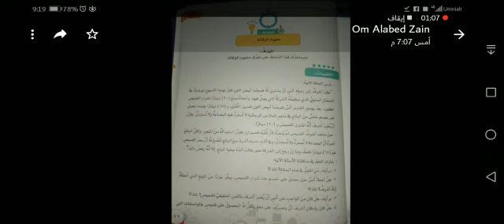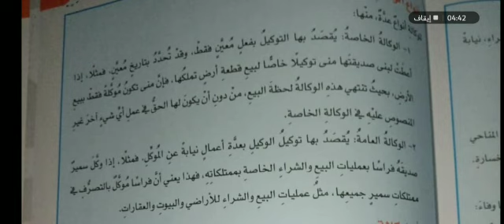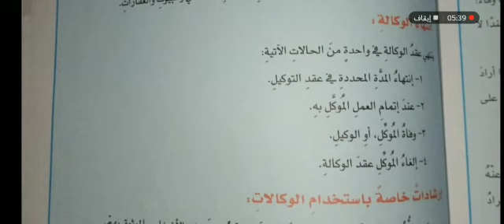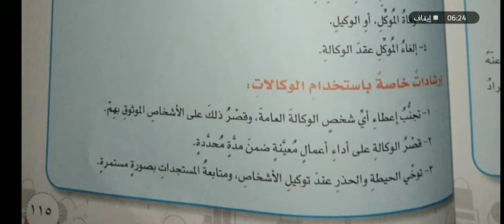عاشر مالية الممارسات المالية غير المسؤولة الوكالات.. المعلم : معاذ الشلة